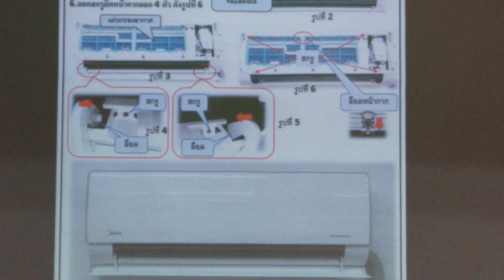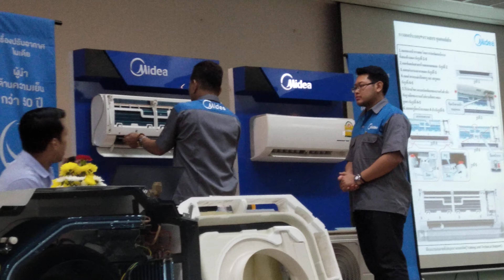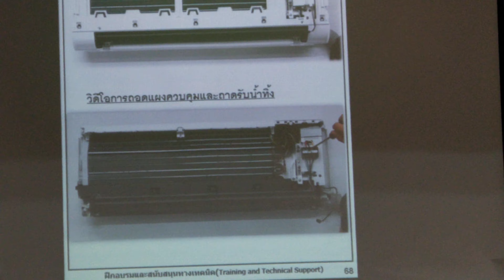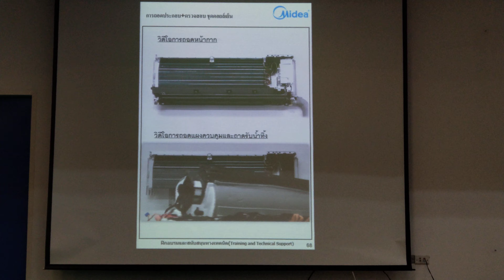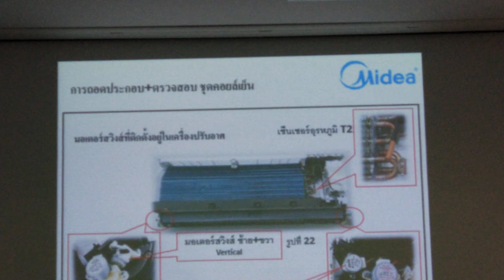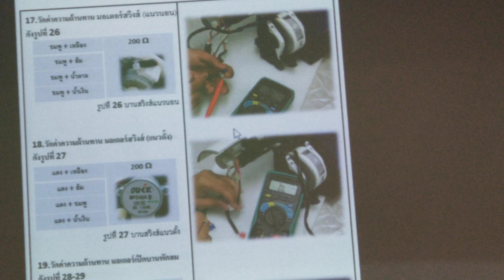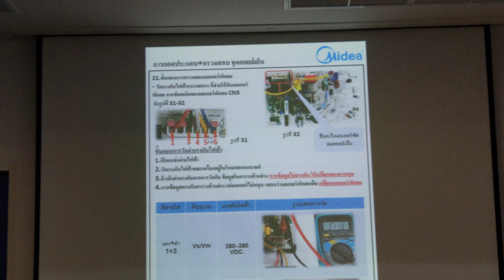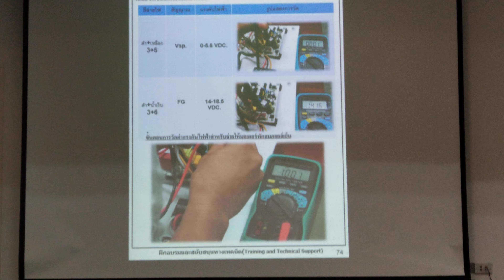ช่างแมวช่างนูเข้าร่วมการอบรม แอร์ Midea INVERTER ตอนที่9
อบรมแอร์ Midea INVERTER